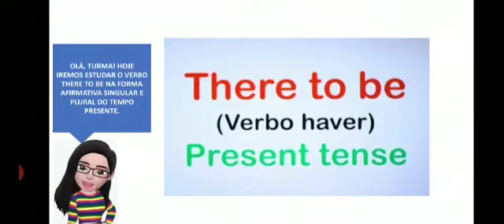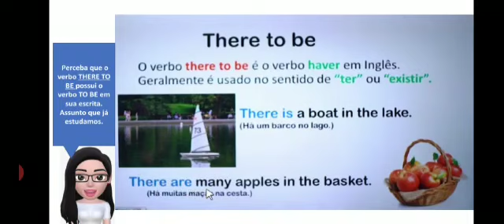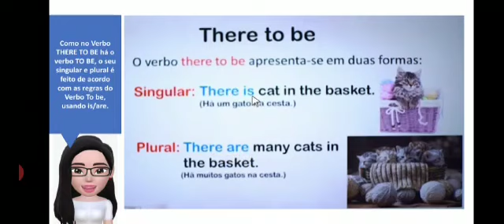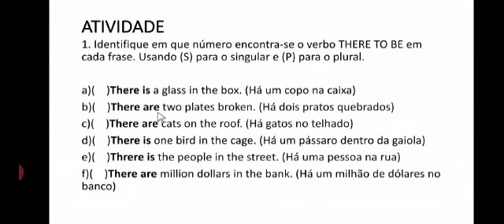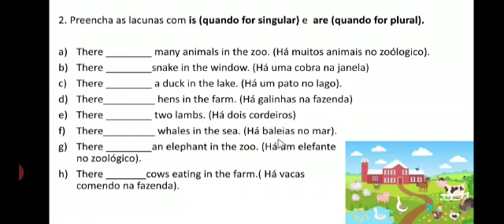É HORA DA AULA! There To Be Inglês EJA III Nível 6º e 7º Profª Bruna Carvalho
De olho nessa aula de Inglês, aproveite bem e aprenda mais esse conteúdo. Bons estudos!